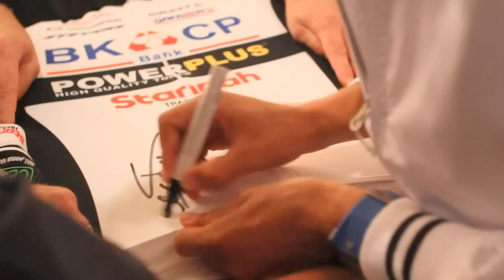WIETSE BOSMANS • HULDIGING SUPPORTERSCLUB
BESCHIKBAAR IN HD 720P
Veldrijder Wietse Bosmans krijgt terecht zijn eigen supportersclub. De huldiging daarvoor gebeurde op 5 oktober 2011 in het Strijboshof te Kalmthout. De avond was een groot succes!